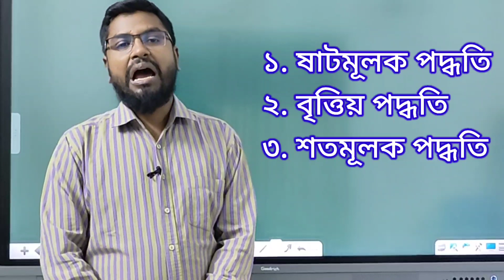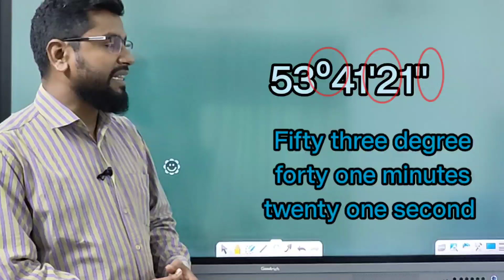ত্রিকোণমিতির কোণের একক। Part-3 ষাটমূলক পদ্ধতি, বৃদ্ধ পদ্ধতি ও শতমূলক পদ্ধতি।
ত্রিকোণমিতির কোণের একক, ষাটমূলক পদ্ধতি, বৃত্তীয় পদ্ধতি, শতমূলক পদ্ধতি।
Degree, Radian angle.